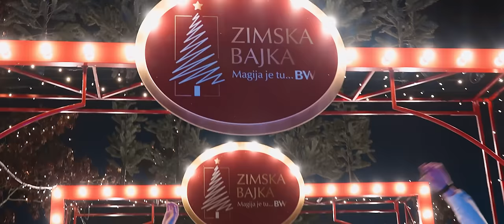Sijamo, Sijamo - Balkan Top Star Novogodišnja pesma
SREĆNA NOVA 2023. GODINA OD BTS EKIPE!!
Snimili smo vam novogodišnju pesmu kao i svake godine.
Želimo vam puno zdravlja, sreće i pameti u narednoj godini, voli vas najviše vaša Balkan Top Star ekipa!

POWERED BY: essence 💄❤️

Lokacija : Zimska Bajka / Belgrade Waterfront

"Sijamo, sijamo"
Muzika i tekst: Leontina Pat
Aranžman: Zoran Radetić
Produkcija: Balkan Top Star
Autor projekta: Mirjana Vladisavljević

Prateći vokali: Leontina Pat i Olga Vulović
🎥 Darko Radovac Dex
📸 Luka Vladisavljević Djudja
Make up: Marija Jolić

Pevali:
Anna Lazarević
Tina Grabež
Andrija Jo
Dušan Petrović
Cale Official
Ruža Rupić
Mirjana Milošević - Kika
Nađa Brkić
Andreja Andrejić
Lazar Filipović
Miloš Lalić